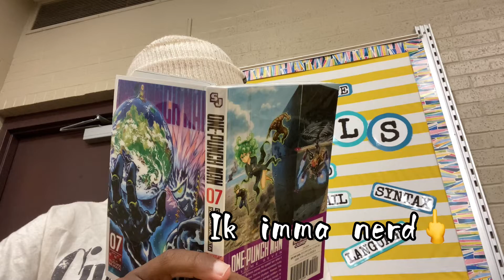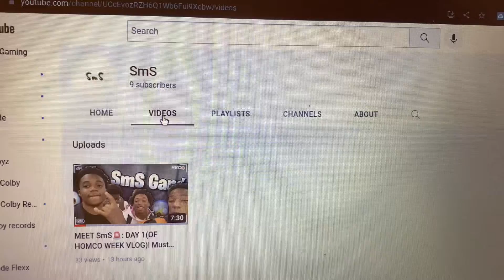A random vlog.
We coming back to YouTube
More bangers otw